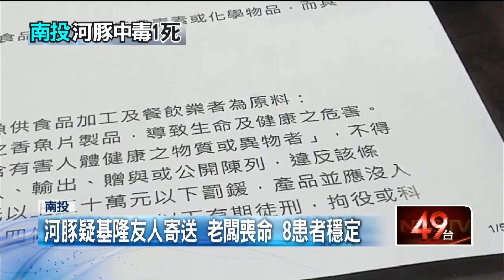河豚宴「8中毒、老闆送命」！ 追河豚來源如不法將開罰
南投仁愛鄉驚傳食用河豚釀一死！小吃店洪姓老闆製作河豚料理，讓八名男女吃了河豚火鍋後身體不適，而老闆自己也吃了河豚生魚片後意外身亡。衛生單位表示，提供河豚料理害民眾吃出問題，可罰6萬到2億罰鍰，而衛生局進一步追查發現，河豚疑似是老闆基隆友人送他的，目前正釐清真正來源，若有違法事實，不排除開罰！